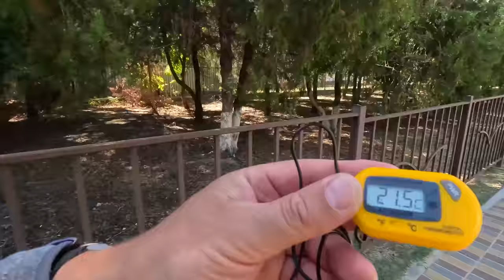АНАПА - ЛУЧШИЙ ПЛЯЖ КАВКАЗ и КВАРТИРА В ЖК КАВКАЗ ДЛЯ ОТДЫХА КРУГЛЫЙ ГОД! ПОХОЛОДАНИЕ 8(988)1349273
Дорогие гости!!!
 Я буду рада видеть Вас
   В своей квартире.
Жилой комплекс ЖК Кавказ
  Расположен  курортной зоне Анапы,

 Экологическая чисто там спокойном районе
 Города  непосредственно близости от моря .

Рядом пионерский проспект  тенистый
аллеями  зелёными ёлками.
 Очень удобно для пеших прогулок.
И одыха.
Удобный выход к морю, красивый песочный пляж, с высокими дюнами и тёплые ласковая моря ждёт вас
     ✅ квартире есть всё необходимо

     ✅двух-спальня кровать диван-кровать
     ✅кухня оборудована всей необходимой    Посудой СВЧ, холодильник, , фен, чайник полотенца и постельное белье гладильная доска утюг пылесос

✅ в квартире два телевизора два кондиционера
✅ Wi-Fi
✅ На территории Аквапарк
✅ фитнес  - центр бассейн
✅ медицинский центр
✅ магазин кафе
✅ детские спортивные площадки парковка

 квартира 51 квадрат
 Расчитана на 4-5 человек
Фото к описанию полностью соответствует
Цена с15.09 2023 по 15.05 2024г.
3000₽

 предоплата 3000 руб.
 3000 руб. залог возвращается после выселение с квартиры
 квартире не куря
 Животными  запрещено
 Все вопросы можно задать по телефону